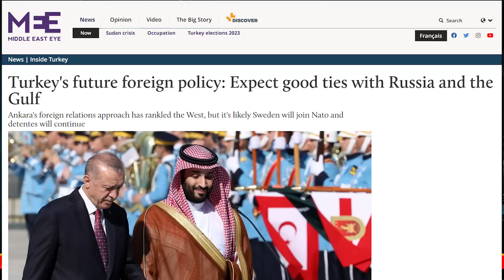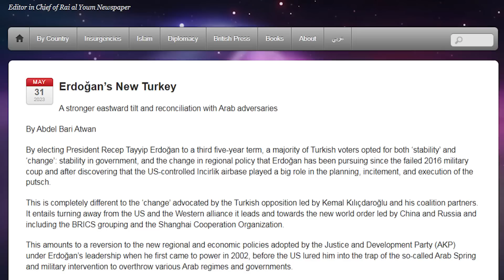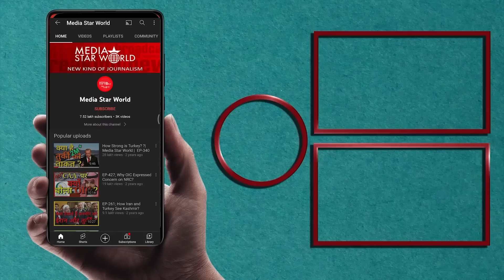Erdoghan नई विदेश नीति से USA को देंगे बढ़ा झटका | Media Star World | EP – 4562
Turkish President Recep Tayyip Erdogan, after being re-elected, is expected to distance from US and align with China, Russia, Iran, Saudi Arabia, Egypt and GCC countries. Abdul bari Atwan and Turkish experts believe that Erdogan will deviate from Washington and align with Moscow, Beijing and Tehran.